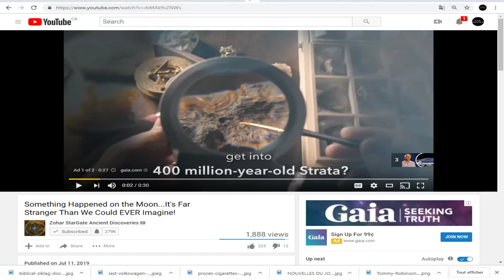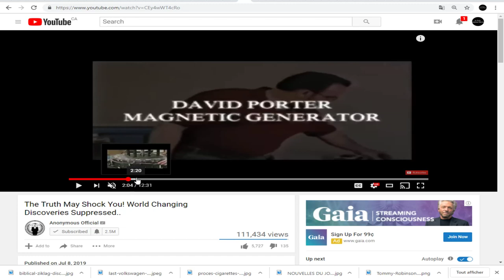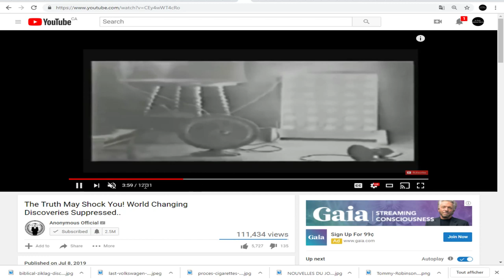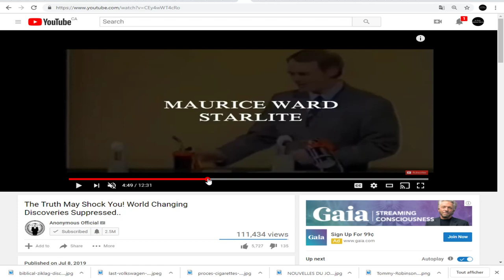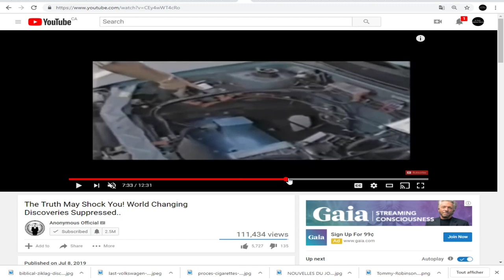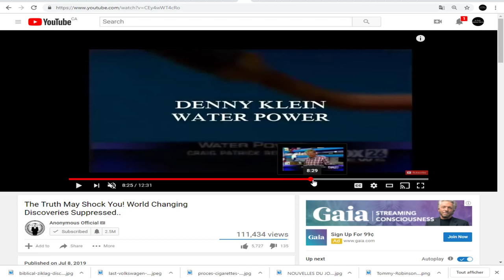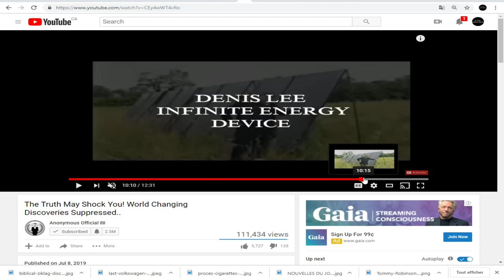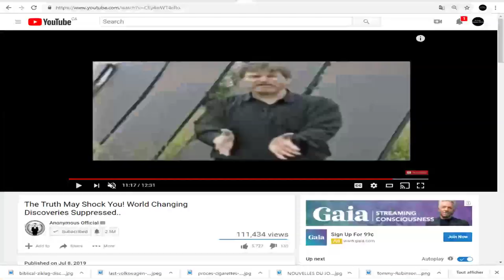INCROYABLE, TOUTES CES INVENTIONS QUI AURAIENT CHANGÉES LE MONDE QU'ON A SUPPRIMÉES!